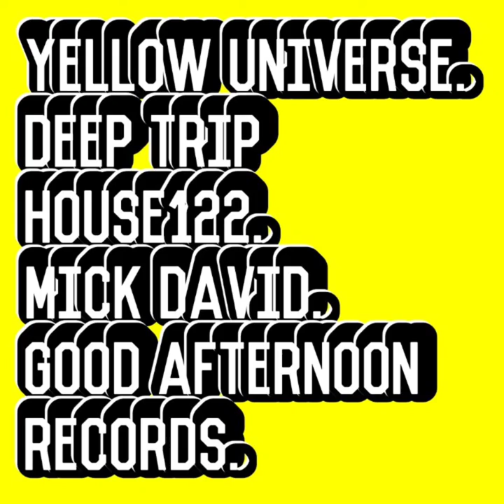Yellow Universe.Deep Trip House122.Mick David.Good Afternoon Records.